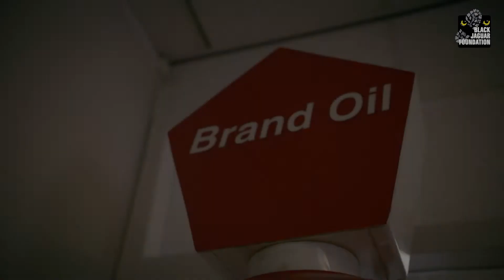092/600 BrandOil - in support of the Black Jaguar Foundation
Cor Brandsma & Arjen Sietsma, owners of Brand Oil and Amigo Tank stations in support of the Black Jaguar Foundation.